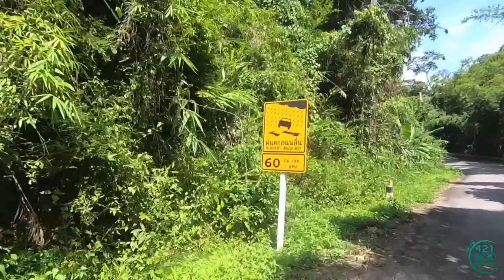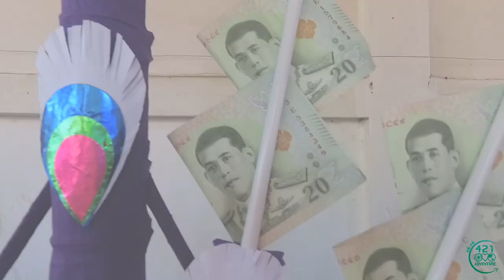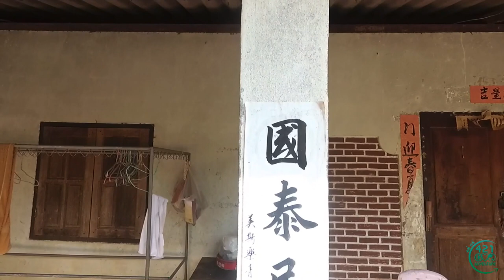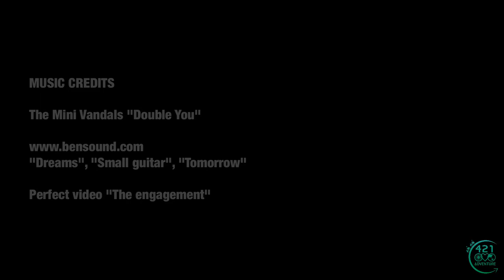VLOG #07 - Bike touring Thailand - From Chiang Mai to Chiang Rai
In this new episode, we had to :
- face one of the hardest climbs of the whole adventure,
- fix a technical issue on our bikes and
- try a new type of bicycle ... exciting !

More info on everything you see in this video (and much more) on our Blog;

🚴🏻🚴🏻‍♀️ Remember that we are cycling for charity, find out more about who we're fundraising for here;

🚴🏻🚴🏻‍♀️ And the playlist with our "1.500 kilometres to happiness" series showing our last days before getting to the orphanage;

❤️All of this is possible thanks to our amazing followers and donors. 100% of the donations go to the fundraiser, so, be part of the story!

If you are a reader rather that a watcher, you'll absolutely love our blog (it's also full of great pictures!) Some reading ideas include;

🌏 You can also follow our steps LIVE (whenever possible) and find out where we are here;